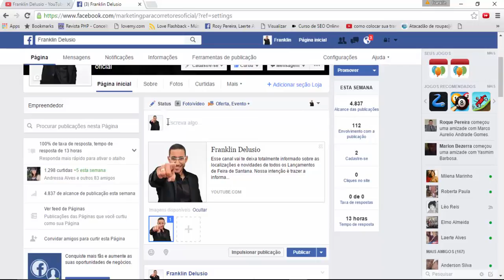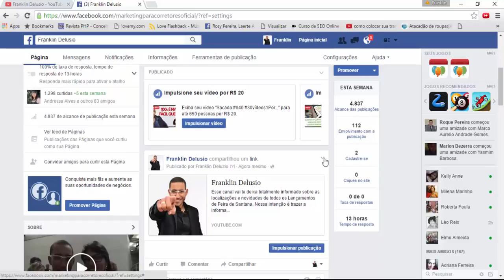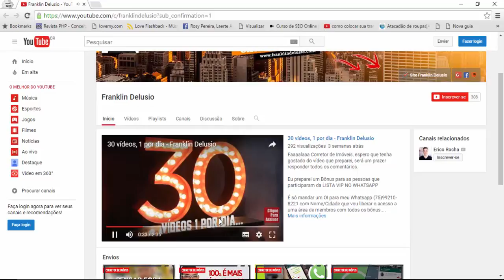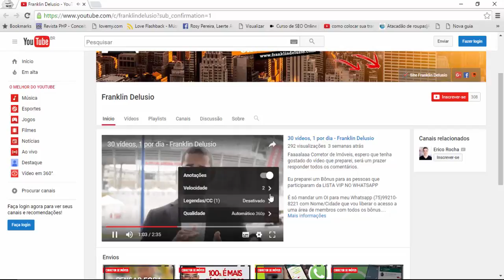Mais inscritos x 50 % em produtividade - Franklin Delusio